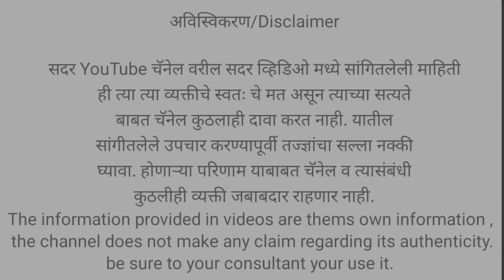नसा मोकळ्या, गुडघेदुखी नविन उपाय | सर्दी खोकला कफ मुळापासन कमी होइल | श्री स्वागत जी तोडकर व्याख्यान